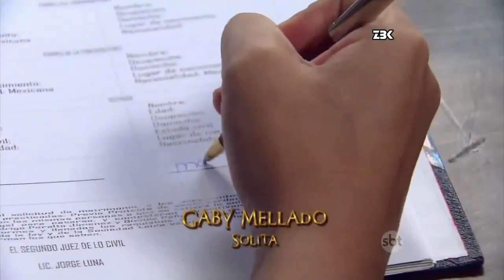Triunfo do Amor - Maria agradece a proteção de Fausto e dá um beijo nele